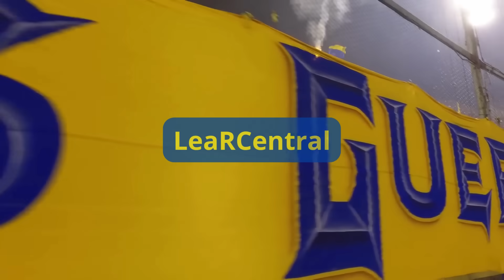Resumen Rosario Central vs Platense | RESUMEN ESPN | CAMPEÓN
CENTRALCAMPEÓN Resumen de la Final de la Copa de la Liga 2023 entre Rosario Central vs Platense. Resumen Espn | LeaRCentral